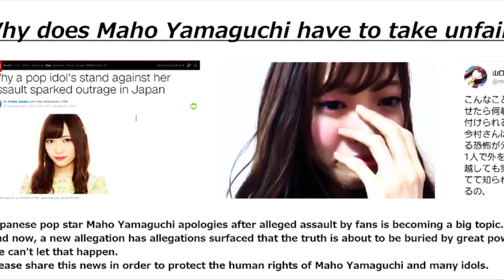"Japanese Idols #1: MeToo Movement in Japan" in 1 minute - JapaNEWS #53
Learn the recent outbreaks in the Japanese world of "Idols" in a flash - JapaNEWS is a fun and easy way to learn Japanese culture & language in small bites!